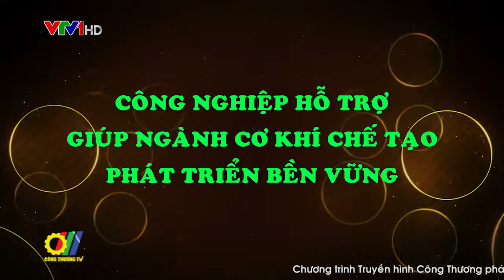Công nghiệp hỗ trợ giúp ngành Cơ khí chế tạo phát triển bền vững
Cơ khí được coi là ngành công nghiệp “xương sống” của nền kinh tế là nền tảng cung cấp công cụ, tư liệu sản xuất cũng như tạo năng suất cho hầu hết các lĩnh vực từ sản xuất đến tiêu dùng. Tuy nhiên có thực tế là các DN cơ khí Việt Nam đang đứng trước nguy cơ ngày càng tụt hậu, thiếu sức cạnh tranh ngay trên “sân nhà”. Do đó cần có sự nhìn nhận “đúng tầm” với bước đi phù hợp để công nghiệp hỗ trợ cơ khí chế tạo phát triển bền vững, góp phần hoàn thành mục tiêu CNH-HĐH đất nước…